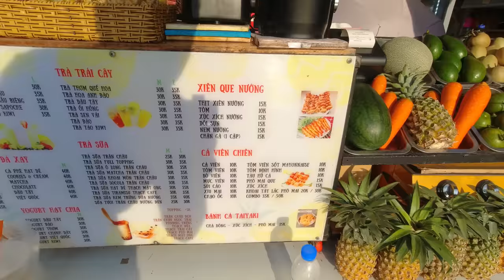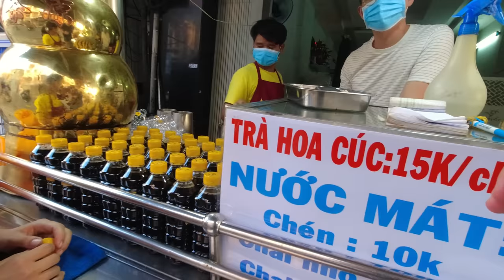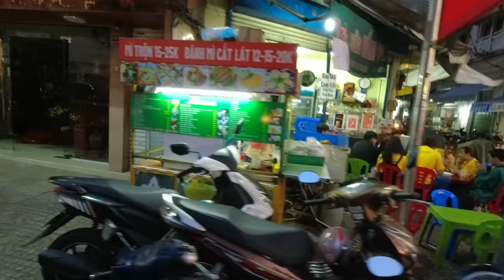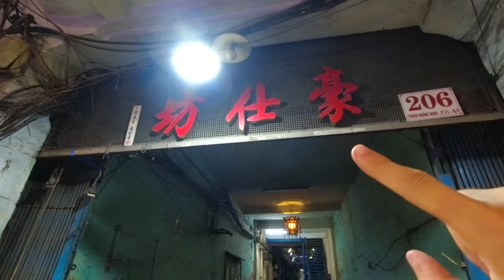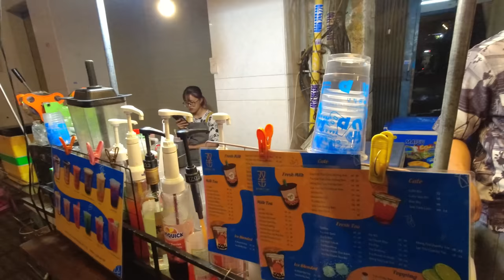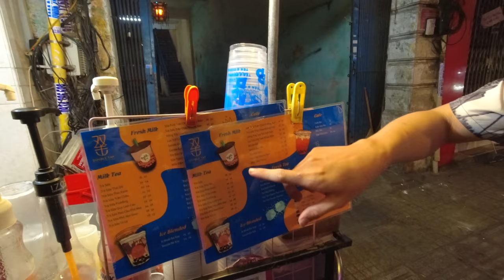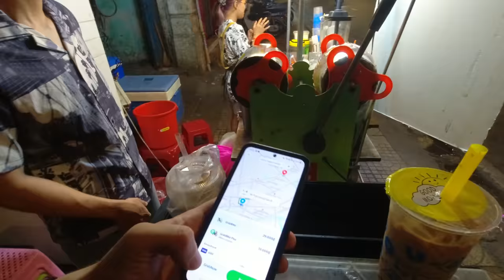Facing Problems In Chinatown Saigon 🇻🇳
Chinatown, Saigon Vietnam

Today we are exploring an area that is also known as the Chinatown of Ho Chi Minh City. Let's see if it feels different here compared to the other areas of Ho Chi Minh City we have explored in previous videos.